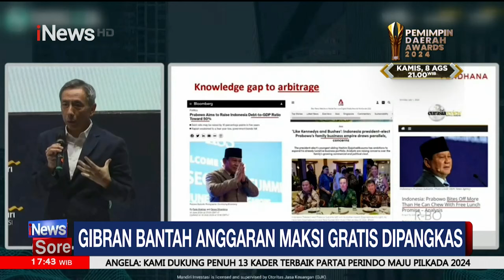Banjir Barang Impor Ilegal, UMKM Lokal Terancam - iNews Sore 20/07 Segmen 02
iNews Sore 20 Juli 2024 Per Segmen